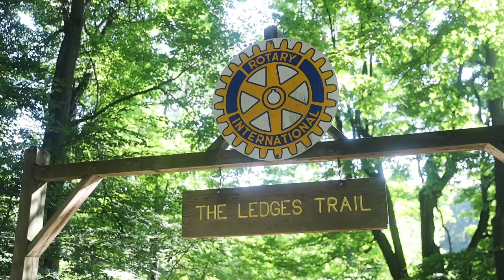Explore sandstone cliffs in Grand Ledge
In the heart of Michigan’s farm country, ancient sandstone cliffs rise up from the Grand River. The rock formations span several parks in Grand Ledge, Michigan. (Neil Blake/MLive.com)